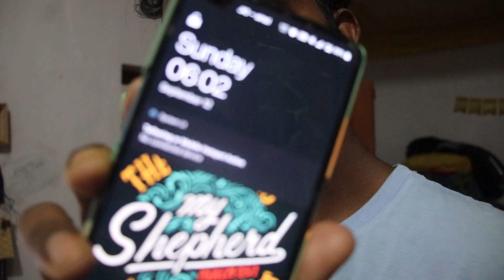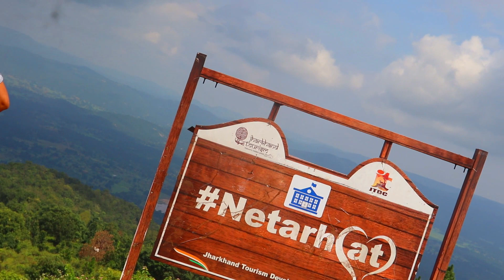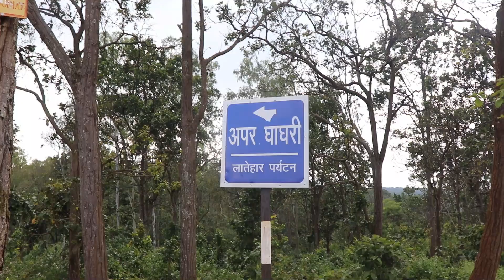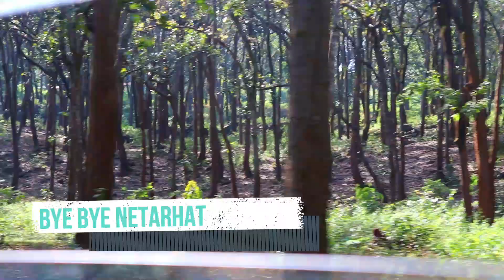Sunday Trip With Family || Explore Netarhat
HELLO! FRIENDS Mera Maksad Hai Apko Jayda Se Jayda Natural Chij Dikhana Aur Daily life.